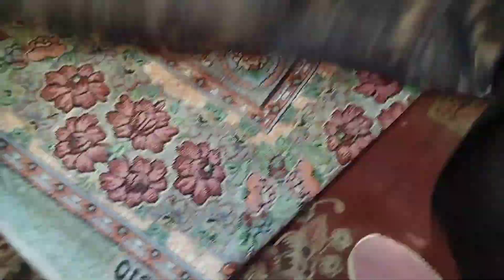shopping for my sis and behashti Zainab